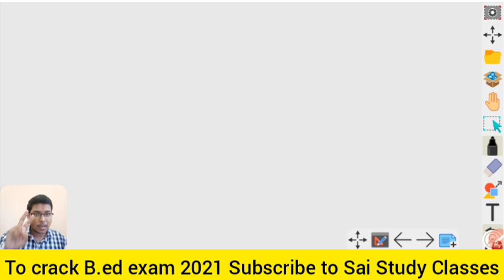💪How To Score 5 + Out Of In Chemistry in B.Ed Entrance | Complete Strategy | By Saroj Sir